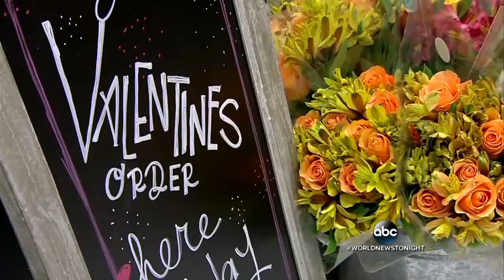WJLA HD 20160214 1826